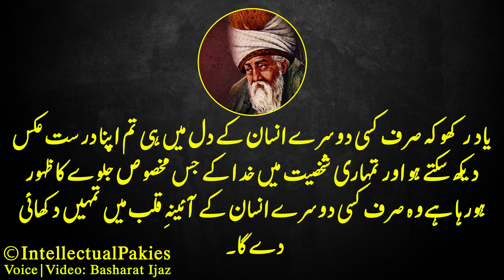Molana Rumi Forty Rules of Love | Quotes of Rumi in Urdu | Masnavi Maulana Rumi in Urdu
Here we go with Molana Rumi Forty Rules of Love. I hope you all like Quotes of Rumi in Urdu, Masnavi Maulana Rumi in Urdu, Maulana Rumi Kalam Urdu and much more.

Note: This Video is Copyrighted & Property of "IntellectualPakies" YouTube Channel. So, Nobody Can Use This Video.

I declare that all slideshow belongs to me. Photos are taken from Google Image search and using the advanced image search options.
And all videos are taken from Pexels and Pixabay with no required special attribution of the owner. We do not mean to victimize anybody emotionally. Thanks to Google, Pixaby, and Pexels for providing these beautiful videos.